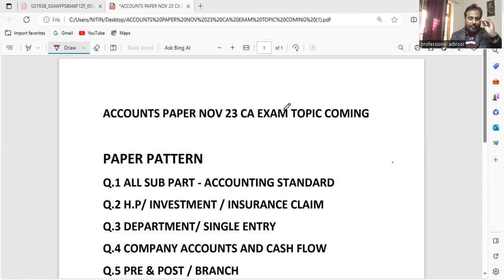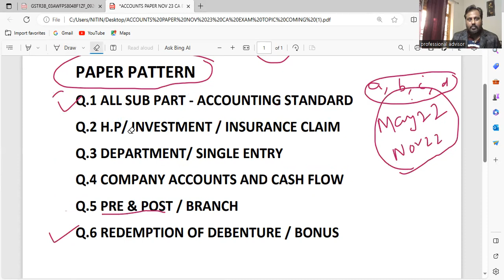|ICAI Inter Accounts Nov 23 Exam Group 1 Paper Pattern & Topic Confirm| Must Watch Before Too Late|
New Channel For practical training Git Pro 🔥

ABOUT CHANNEL :-

"Welcome to our Chartered Accountant Updates YouTube channel. Our channel provides the latest news, insights, and updates on the field of chartered accountancy. From updates on new regulations and guidelines to tips and advice on best practices, we bring you everything you need to stay informed and ahead of the curve in your CA career. Our videos feature interviews with industry experts, deep dives into technical topics, and career advice to help you navigate your professional journey. Whether you're a seasoned CA or just starting out, our channel is your go-to source for all things chartered accountancy.

ABOUT VIDEO :-
Do you want to pass your CA exam easily? Then make sure to study for the ICAI Nov 23 Exam! In this video, I'll show you step-by-step how to prepare for and pass the CA exam.

ICAI Nov 23 is a key exam that you need to pass if you want to become a CA. This video will help you study for and pass the exam easily! I'll give you detailed instructions on how to study for and pass the ICAI Nov 23 Exam, so that you can achieve your academic goals!
Chartered Accountancy exams
CA foundation exam
CA intermediate exam
CA final exam
CA exam pattern
CA exam syllabus
CA exam dates
CA exam registration
CA exam results
CA exam study material
CA exam preparation tips
CA exam eligibility criteria
CA exam fee
CA exam admit card.

This type of disclaimer is commonly used for videos that contain copyrighted material, but are being used for purposes such as commentary, criticism, or news reporting. It is important to note that this type of disclaimer may not provide complete protection against copyright claims and it is always a good idea to consult with a legal professional if you have concerns about copyright infringement.

All IMPORTANT
CA/CS/CMA
1) update
2) Announcement
3) Notification